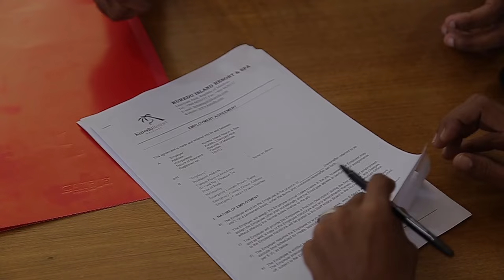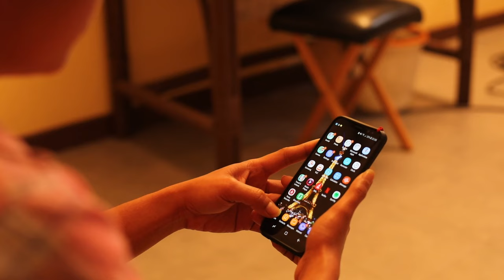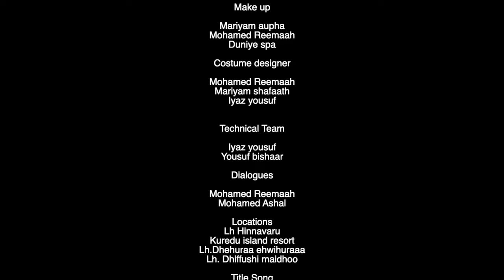Short Film Maldives